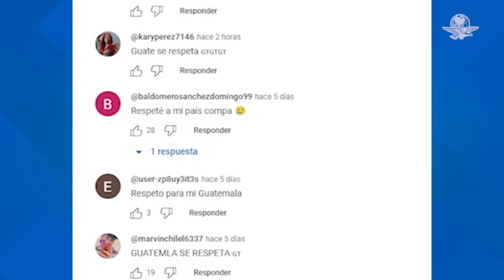“Cancelan” a Carin León en Guatemala por su nueva canción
“Medley Cumbias Norteñas”, nuevo tema de Carin León, ofendió a la gente de Guatemala por utilizar un antiguo dicho como coro